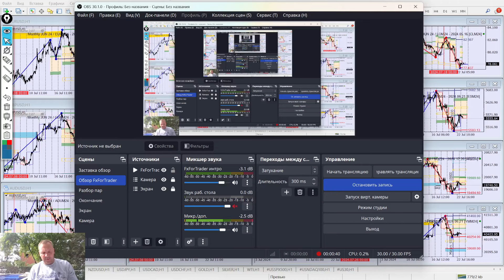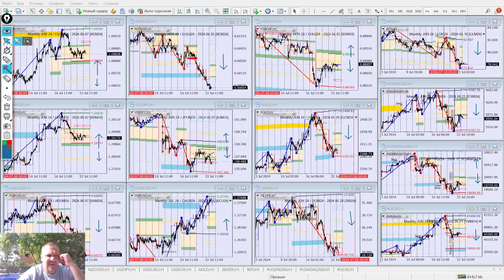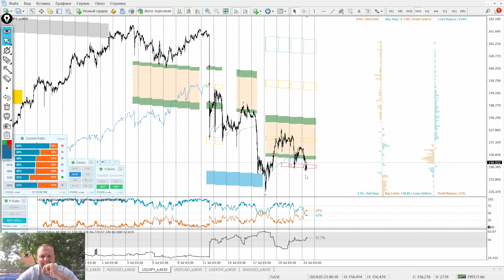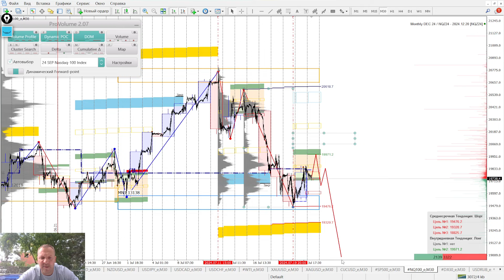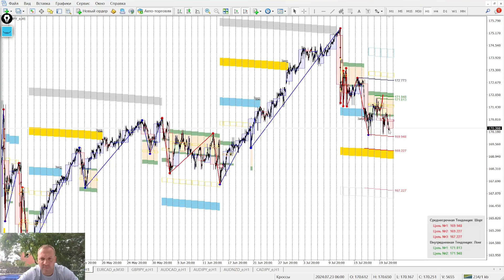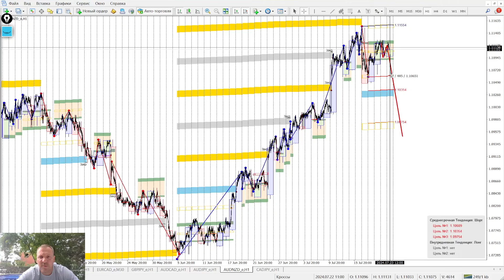📌23.07.2022📌Комплексная аналитика от FxForTrader📌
🔥НОВЫЙ ПУЛ!!! Осталось 1 день!!! Присоединяйся о мне на ByBit, участвуй в Пуле и получи долю в призовом пуле на 9,000,000 A8! Перейди по ссылке

1. Компания FreshForex предоставляет на выбор клиентам сразу на 3 месяца:
2. Для получения лицензии определённого вида клиент должен:
2.2. Открыть счёт на сайте в группе партнёра №427903 (FxForTrader.ru), подтвердить личные данные;
2.3. Совершить единоразовое пополнение или в течение суток;
2.4. После пополнения счёта клиент со своей регистрационной почты пишет письмо на почту в свободной форме - прошу предоставить лицензию на индикатор N.

📌FreshForex: +10% к первому пополнению!!!

📌+300% на каждое пополнение!!!